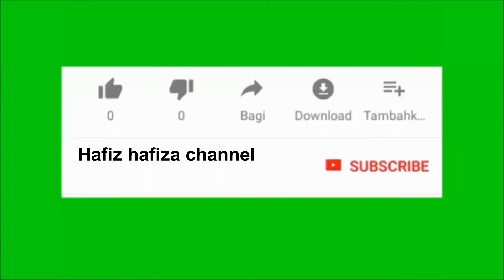hafiz main kembang api hafiza sibuk cari ikan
Hai teman teman kali ini hafiz lagi main kembang api nih. Tapi hafiza malah sibuk cari ikan di kolam. Ikutin keseruannya yuu
Liat juga vidio yang lainnya
Makasih